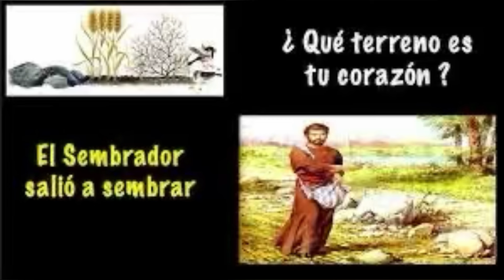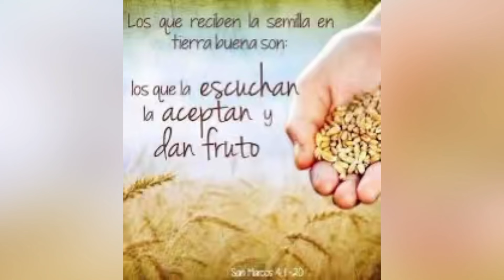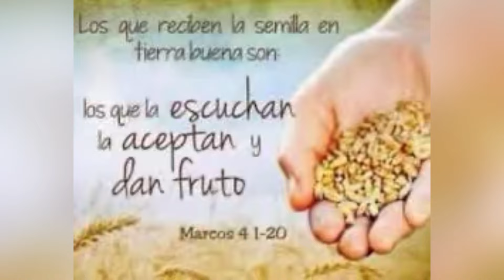Evangelio miércoles 24 enero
Salió el sembrador a sembrar…. Y tu corazón está preparado?